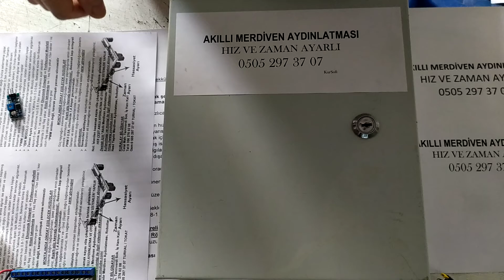220 volt, 18 röleli akıllı merdiven aydınlatması hız ve zaman ayarlı kutulu 0505 297 37 07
AKILLI MERDİVEN, RAF, DOLAP, KORİDOR, AYDINLATMASI
Satış ve reklam sorumlusu DERYA 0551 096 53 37
Teknik servis  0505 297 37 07
Konfor, Zarafet, Şıklık, Estetik, Mekanınıza değer katar…
İlk çalıştırmada aşağıdan yukarı, yukarıdan aşağı, teker teker hızlıca yanar ve söner selamlama yapar.
  Sensor hareket algılar ise en yakın basamaktan 0,5sn hızla yanar, Tamamı yandıktan sonra basamak sayısının yarısı kadar Örnek:16 basamak için 8sn.yanar vaziyette bekler. 1sn hızla nerden başlamış ise oradan söner. Alt ve üst sensor aynı anda hareket algılar ise alttan ve üsten yanma başlar, ortadan aşağı ve yukarı doğru yumuşak söner.
  Bluetooth’lu, Işık Sensörlü, Hız ve zaman ayarlı, Basamak sayısı ayarlı cihaz çeşitlerimizden bazılarıdır.
• IŞIK MODÜLÜ CİHAZLAR; aydınlık ayarı Işık Modülü üzerinden yapılabilir, Aydınlık ise 1. ve son basamak 3 kez flaş yakar, 10sn bekler 1 kez uzun flaş yakıp söner sistem devreye girer.
• ZAMAN AYARLI CİHAZLAR; Yakma hızı 0.4-0.8sn, Bekleme süresi 5-basamak sayısı kadar saniye, söndürme hızı 0.8-1,6sn arası kullanıcı ayar yapabilir
• BLUETOOTH’LU CİHAZLAR; Telefondan Yakma hızı 0.4-0.9sn, Bekleme süresi 0-25sn. Söndürme hızı 0.5-1,5sn arası kullanıcı ayar yapabilir. Android telefonlar için programı Play Store den ücretsiz indirebiliniz.
• BASAMAK AYARLI CİHAZLAR; 2 Basamaktan 17 basamağa kadar tek kartta, ya da çift kartta 34 çıkışa kadar basamak sayısı ayarlanabilir.
• RÖLELİ CİHAZLAR; 220V AC spot ve aydınlatma istemlerinde kullanılır